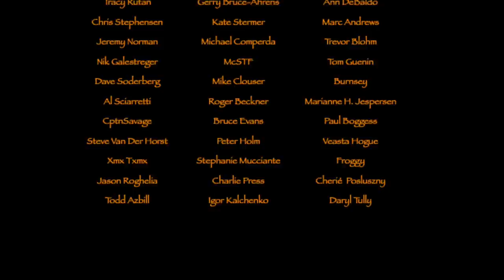Cimbrer Seax for sale ?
Day hike in beautiful forest, where I show my new sheath for my Seax.
DIY video of how I made it. Making a Viking Burger and having my coffee.